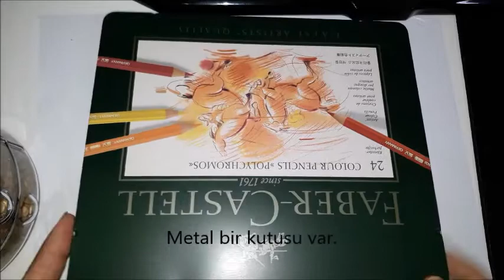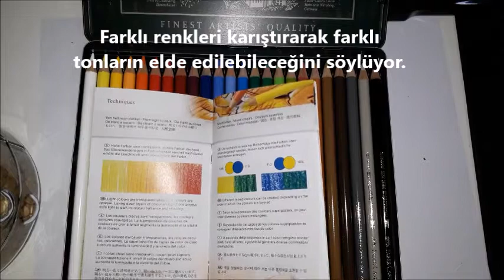Faber Castell Polychromos kutu açılımı.Faber Castell Polychromos unboxing, Draw Çizim, Kalestukella